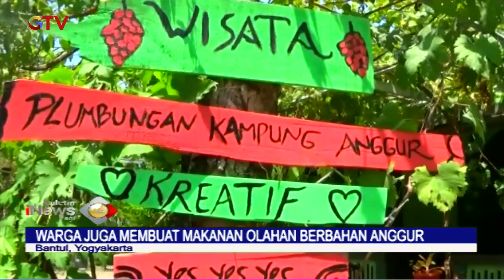UNIK! Seluruh Warga Dusun Plumbungan Kompak Menanam Anggur - BIP 06/01